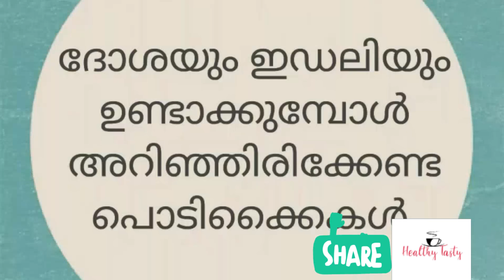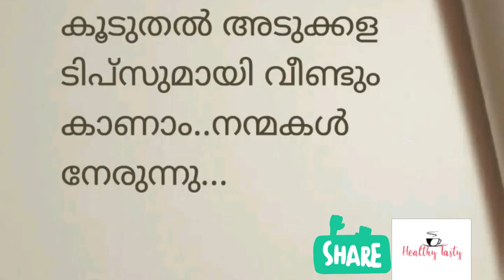അടുക്കളയിലെ പൊടിക്കൈകൾ Episode :-19